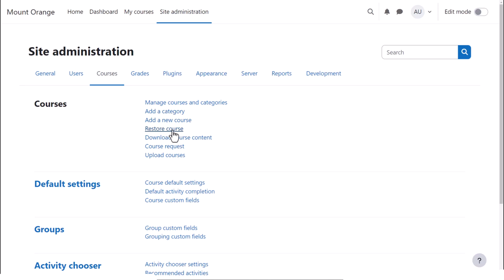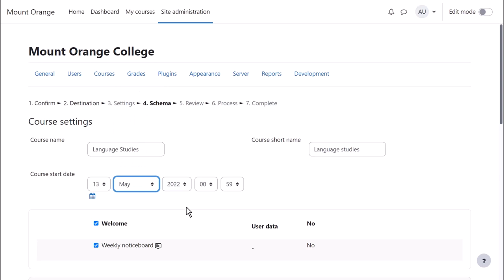How can I upload a course to my Moodle site?